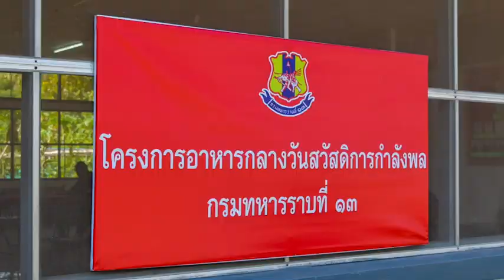เพลงสนุก อาหารอร่อย ราคาประหยัด ร.13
เพลงสนุก อาหารอร่อย ราคาประหยัด  🍲💸💸

กรมทหารราบที่ 13 ได้จัดทำโครงการอาหารกลางวันสวัสดิการกำลังพล เพื่อลดรายจ่าย และมีวงดนตรีของหน่วย เล่นให้กำลังพลผ่อนคลายเวลารับประทานอาหารในห้วงสถานการณ์โควิด-19